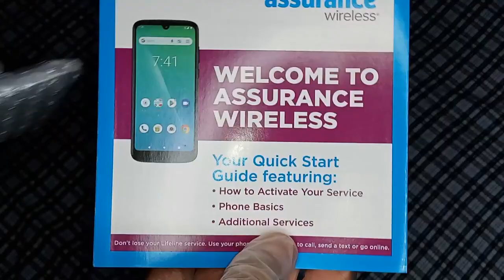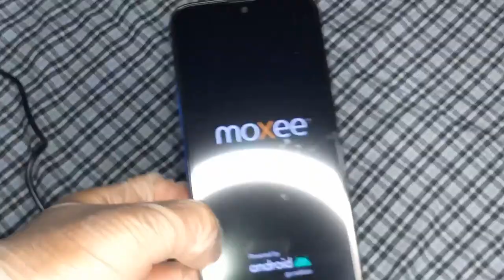Unboxin Doxin - Moxee m2160 Assurance Wireless Smartphone